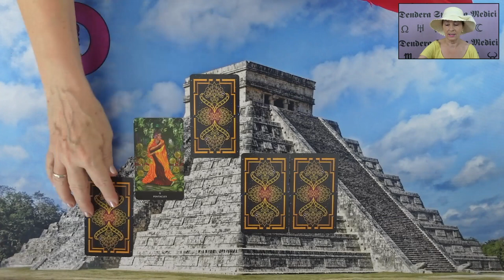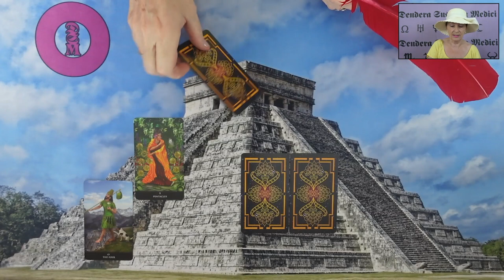Az ő következő lépése❣Mit fog tenni?ikerláng